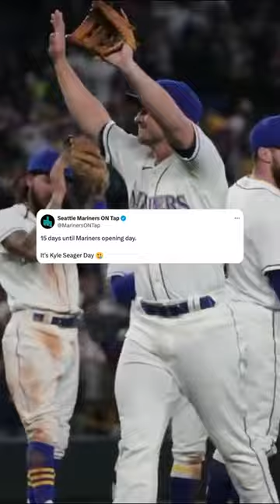Kyle Seager: The Final Game with the Seattle Mariners 🥹